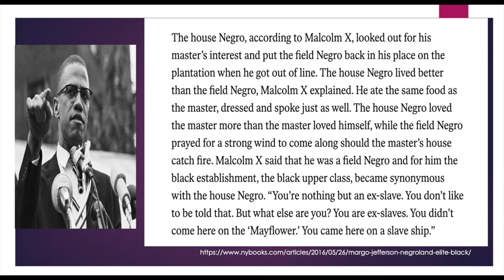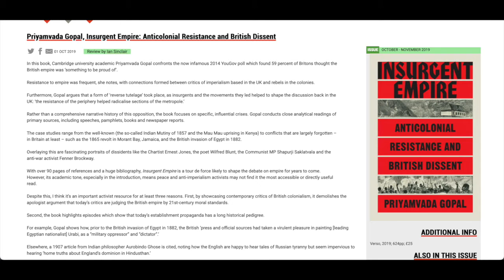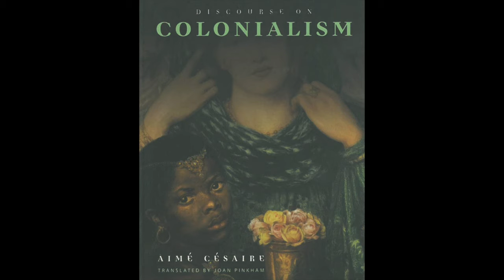Dr Sandeep Bakshi - the pursuit of justice and equity, transnationally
My latest guest is Dr. Sandeep Bakshi. Sandeep is a Senior Lecturer in Decolonial, Postcolonial and Queer Studies at Université Paris Cité.

In this wide-ranging episode, Sandeep spoke candidly about his research interests and our own struggle for social justice. His educational practices are never removed from movements of resistance.

The so-called modern world spends a lot of time with media that don't give us the whole truth, and I totally agree with Sandeep that we who are academics and/or practitioners have the responsibility of defining that difference. We should never be disassociated from a critique of the political and social realities that impact on and create impediments to a fair open and inclusive education and society.